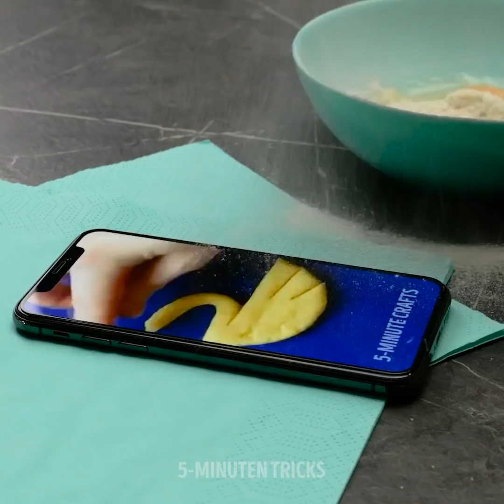25 VERRÜCKTE KOCH-IDEEN ZUM AUSPROBIEREN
KREATIVE REZEPTE UND EINFACHE GERICHTE ZUM AUSPROBIEREN

In diesem Video wollte ich euch einige coole Tipps und Tricks zeigen, die euch helfen werden, ein besserer Koch zu werden.
Wenn ihr mit einem Löffel Honig in ein Gericht gebt, achtet immer darauf, dass ihr eine dünne Ölschicht auf den Löffel gebt, damit der Honig nicht anhaften und Rückstände hinterlassen kann.
Ihr könnt den Metalldeckel eines Einmachglases durchstechen und es als Gemüseschäler verwenden.
Ihr könnt auch Eierkartons als Organizer für den Kühlschrank verwenden. Legt einfach alle eure Saucen hinein und voila.
Wenn ihr die Haut der Rote Beete abziehen möchtet, backt sie einfach ein paar Minuten im Ofen und entfernt die Haut dann mit einer Küchenfolie.
Um zu verhindern, dass euer Handy beim Kochen schmutzig wird, legt es einfach in einen Zip-Lock-Beutel.
Gebt vor dem Backen eurer kleinen Kuchen etwas Reis in euer Muffin-Blech, um die überschüssige Feuchtigkeit besser aufnehmen zu können.
Wenn euer Eis zu hart ist, stell es unter fließendes Wasser.
Es gibt viele Dinge, die ihr mit Stäbchen machen könnt. Zum Beispiel eine Dose Soda öffnen, oder ein paar Teller im Kühlschrank stapeln.

Zeitmarken:
0:07 - Geniale Küchengeheimnisse
2:48 - DIY-Backblech-Trenner
5:23 - Genialer Essstäbchen-Hack
8:24 - Hacks zum Schneiden
11:02 - Tolles DIY-Küchenwerkzeug
14:17 - Wie du deine Klingen schärfst